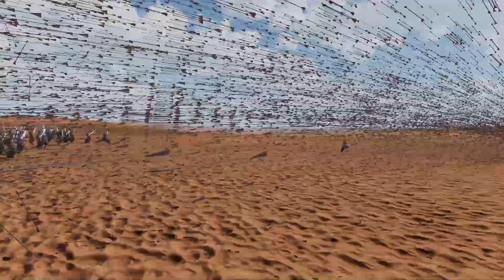99% JEDI VS FULL AUTO UNITS - Ultimate Epic Battle Simulator II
Welcome back to UEBS II! In this video we just have some fun with the ultimate blocking unit madestonger, but put up againt the unstoppable force of suto units. How will they fair? Enjoy!